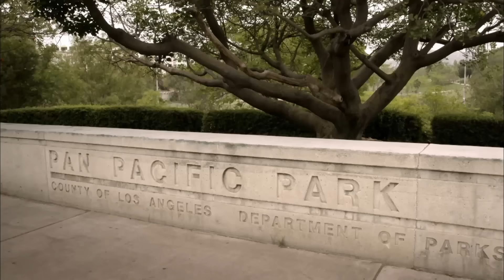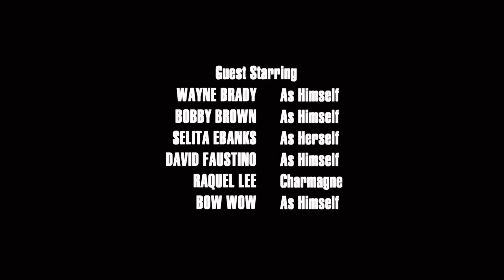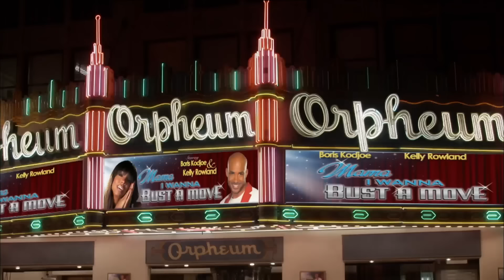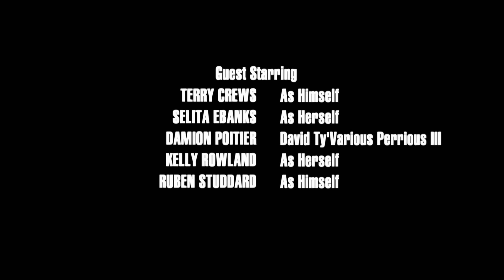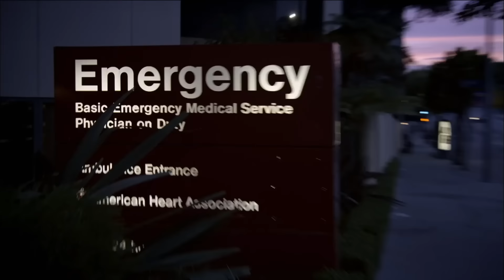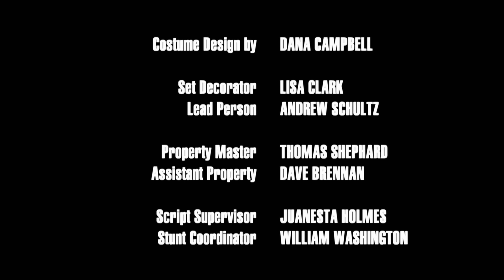Real Husbands of Hollywood - gettin' REAL on a Wednesday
Wouldn't you know, there aren't only `Real Housewives' parading around reality television. The series `Real Husbands of Hollywood' evens the playing field somewhat - well, not really. The programme is actually the "fakest reality show ever," , a satire that skewers all things `Housewives'-like.

It stars Kevin Hart, Nick Cannon, Boris Kodjoe, Duane Martin, J.B. Smoove and Robin Thicke.

S2 eps 7-9

Laugh Out Loud, a Hartbeat company, is a comedy brand and multi-platform network founded by the world’s top comedian, Kevin Hart. LOL Network delivers on a vision for the future of comedy with the mission of keeping the world laughing together. LOL Network features a curated collection of the boldest and most legendary voices in comedy: stand-up, sketch, scripted, non-scripted, interviews, and more. Dope Comedy. Delivered Daily. Always On. Always Loud.